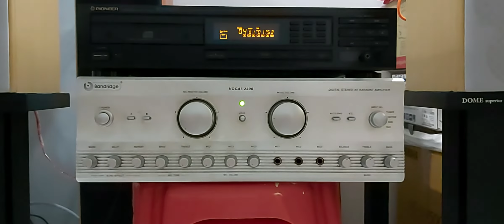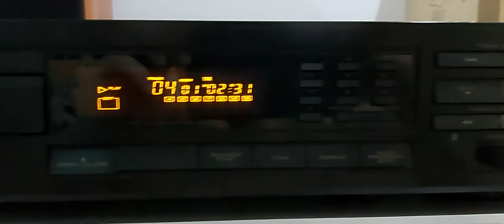Pioneer PD-5100 + Bandridge vocal 2200 + Denon by mission SCM-51